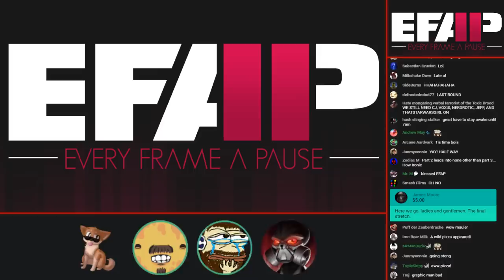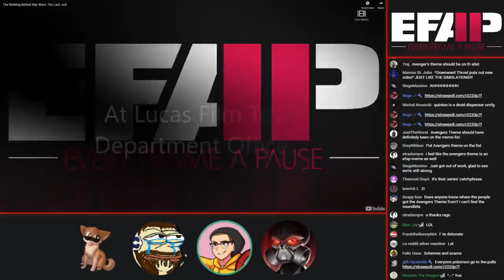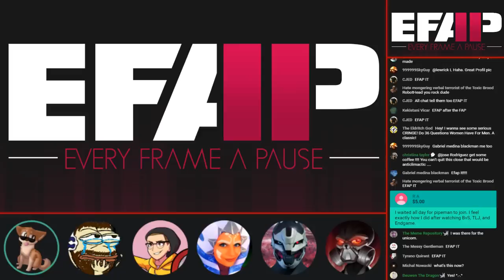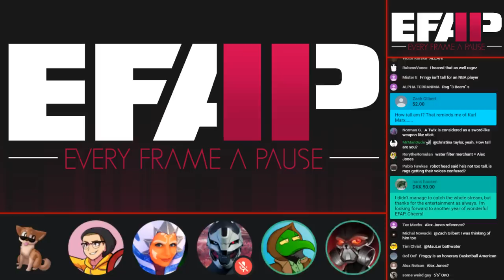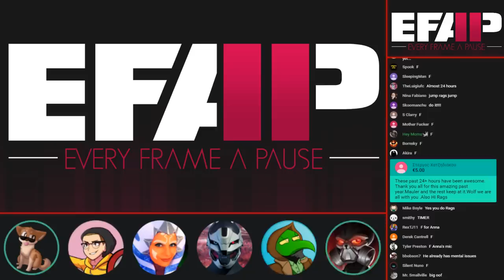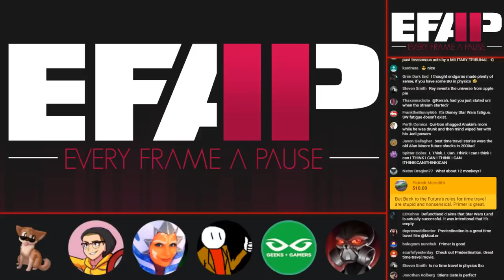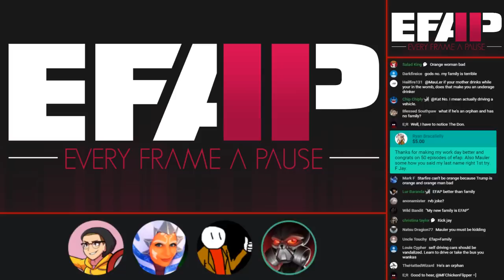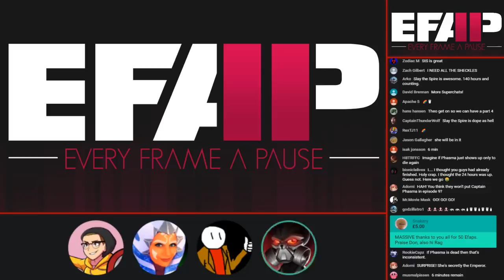EFAP #50 - The 1 Year Anniversary of Pausing Every Frame - Covering Everything with Everyone - Pt 3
If you want to join my silly community on Discord, use this